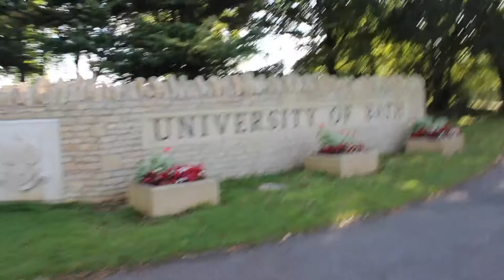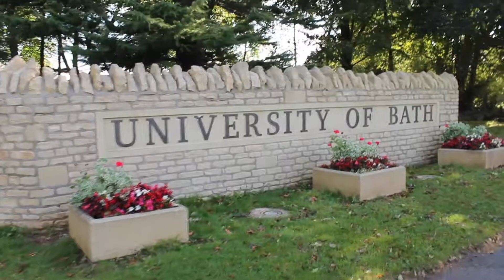BATH CITY TOUR! Showing you around the best spots in Bath.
This vlog is myself returning to my university city Bath where I studied for 3 years. It was Shanil stopped over to Bath for 2 days before our next trip to Wales In the Brecon Beacon.

It is my beautiful boyfriend's first trip away as a couple and his first time ever in Bath so I was excited to play tourist with him. I hope it inspires you to visit the beautiful very unique city.

A few places shanil and I visited:
The Royal Crescent
Victoria Park
Pulteney Bridge
Walking up to University of Bath from town / around  Campus
Dinner at the Green Rocket
Bath Abby
Fruit and Veg stalls in the city centre!

We didn’t get a chance to do but would recommend is..

The Roman Baths
Bath Skyline Walk
Opium Bar
Bath and Brewhouse Pub
Dough Pizza restaurant